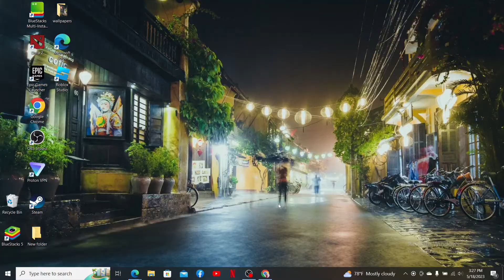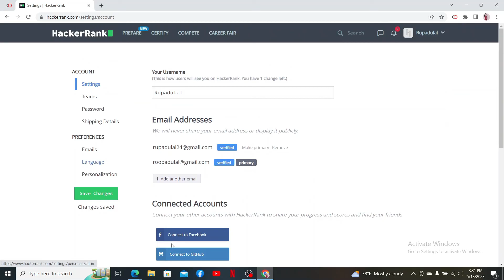How to Change Your Email on HackerRank 2023?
You've come to the right place! Join us now and learn how to update your email on HackerRank like a pro!